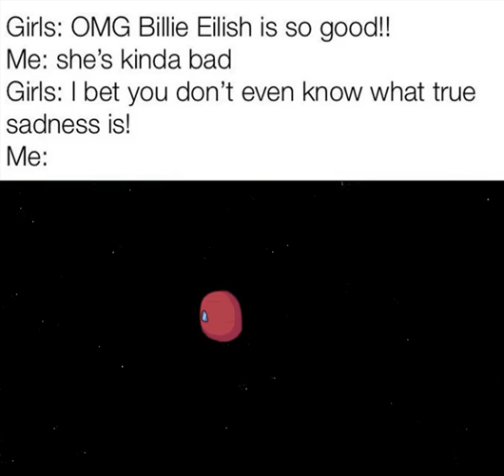i dried my eyes out crying